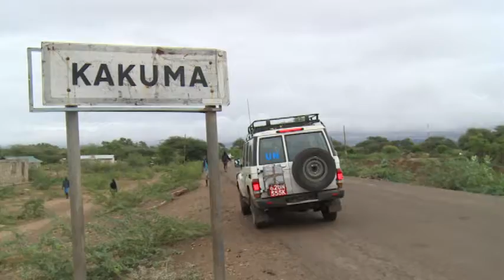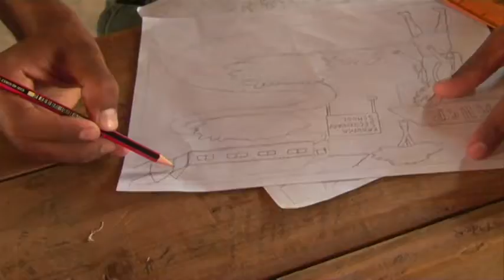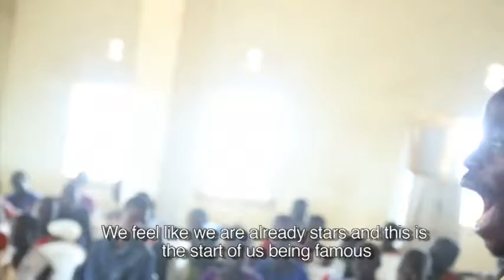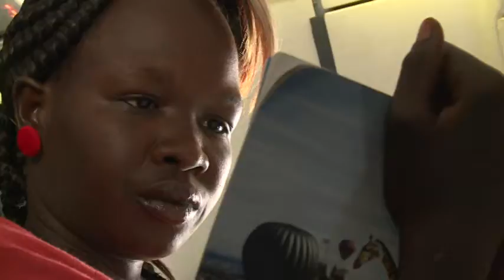Artists for Refugees: Empowering Refugees Through Art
‪‎Artists For Refugees‬ is a livelihoods project that aims to nurture talent among youth through mentorship and capacity building in art, music, culture and sports.